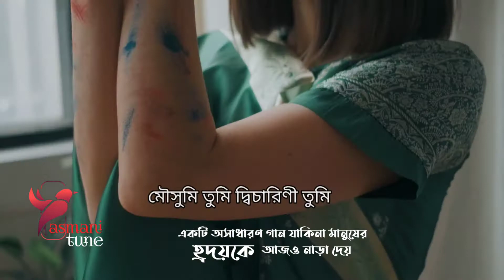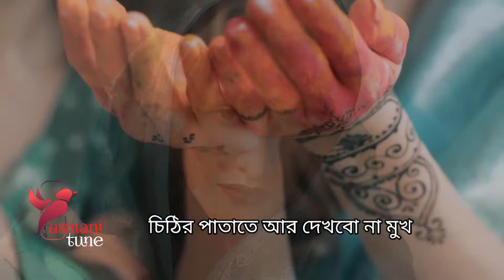মৌসুমি-২(Mousumi-2)Feedback with lyric Bangla songs,Bangla band songs, Old Bangla band songs,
Song : Mousumi_2
Singer /Band : Feedback
Video editing : Faruk Miah